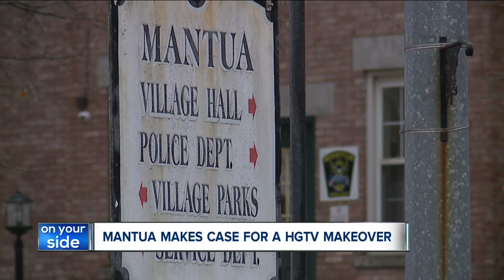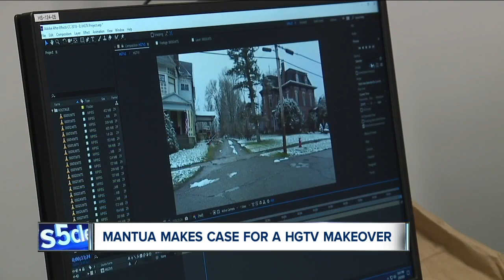Mantua trying out for HGTV's 'Home Town Takeover'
HGTV, the famous home improvement network, is launching a new show called "Home Town Takeover" where it will fix up an entire small town and Mantua wants a shot at the prize.